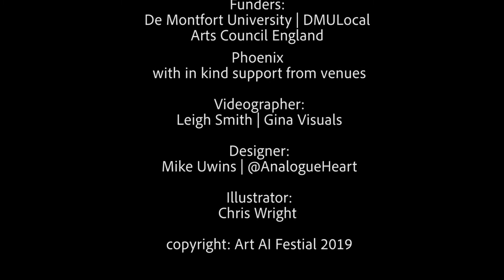Human+Machine Lecture Gerhard Fischer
Prof Gerhard Fischer, from the University of Colorago, Boulder, USA, gave an opening lecture at the launch of the Art AI Festival 2019 on 17 May.  This short video is a personal summary of his talk which focussed on human-computer design and the future roles of creative artificial intelligence.  You can read more about his talk, including some of his key slides